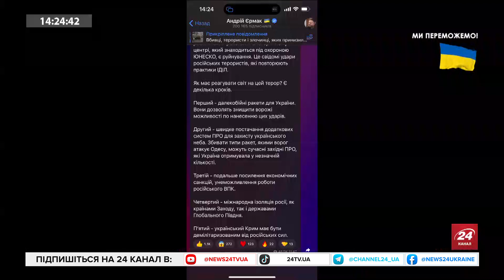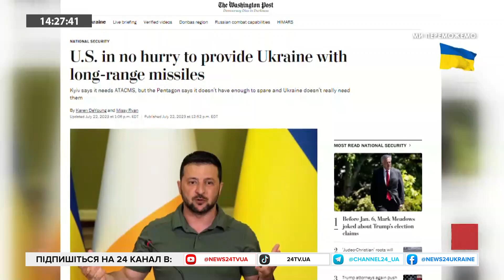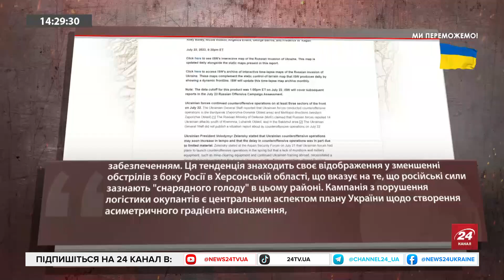СОБОЛЕВСЬКИЙ / ЕЙДМАН: На Херсонщині ворог прикривається МИРНИМИ українцями / Дешевий ШАНТАЖ поляків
Юрій Соболевський – заступник голови Херсонської обласної ради, розповів в етері "24 Онлайн" про непросту ситуацію на Херсонщині. Зокрема, наголосив на тому, що окупанти часто використовують мирних мешканців, як "живий щит". Ще один гість Ігор Ейдман, політолог та соціолог з Німеччини, проаналізував заяви Кремля щодо ймовірного нападу на Польщу.